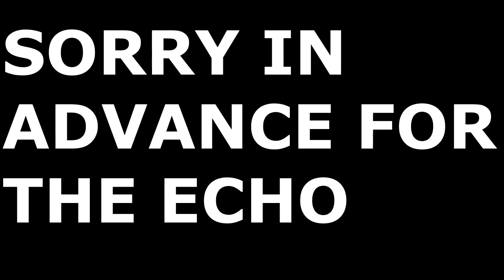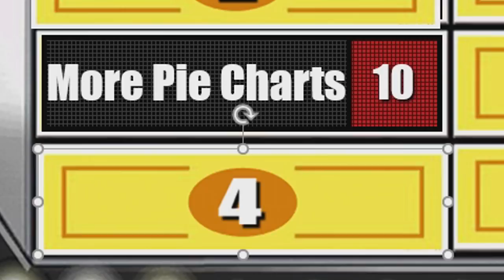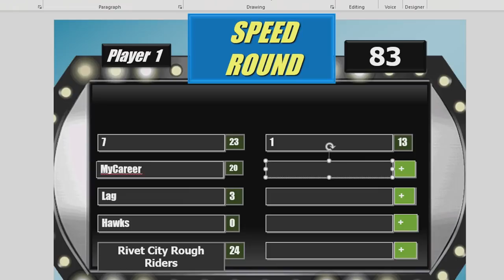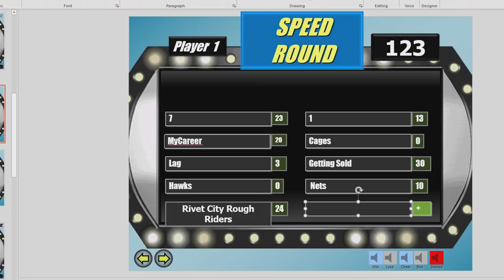FAMILY FEUD NBA 2K20 EDITION! FEATURING AGENT 00!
The First Ever 2K Feud! Family Feud 2K Edition!

LockEmUpJMan